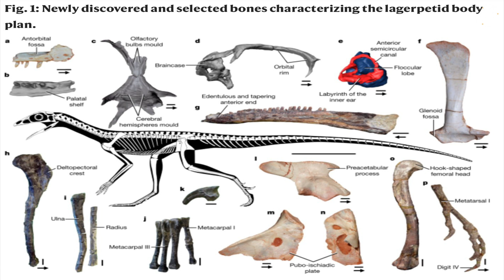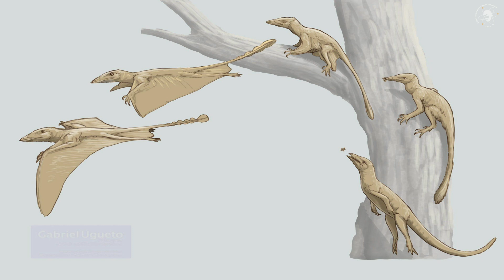Uçan Dinozorlar Nasıl Ortaya Çıktı?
Dinozorlar bir zamanlar sadece yerlerin değil göklerin de efendisiydi. Bilim insanları uçan dinozorların bu özelliği nasıl kazandığını veya ortak atadan mı geldiğini bilmiyorlardı. Bu konu üzerine çalışma yapan Fribourg Üniversitesi’nden Serjoscha Evers ve çalışma arkadaşları Lagerpetidea olarak bilinen sürüngen grubunu incelediler.

Seslendiren: Sevgi SÖNMEZ
Yazan ve Düzenleyen: Selim ÖZTEMEL